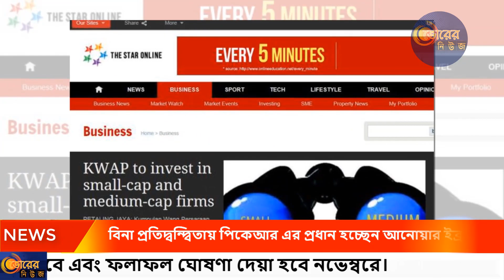Breaking news- বিনা প্রতিদ্বন্দ্বিতায় পিকেআর এর প্রধান হচ্ছেন আনোয়ার ইব্রাহিম।। ভোরের নিউজ ।।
বিনা প্রতিদ্বন্দ্বিতায় মালয়েশিয়ার ক্ষমতাসীন দলের ‘কাদিলান রাদিয়াত’ (পিকেআর) দলীয়প্রধান নির্বাচিত হতে যাচ্ছে আনোয়ার ইব্রাহিম। দলটির সিনিয়র নেতা ড. জাভিয়ার জয়াকুমার গণমাধ্যমকে এ খবর নিশ্চিত করে জানিয়েছেন, দলের প্রধান হওয়ার ব্যাপারে আনোয়ার ইব্রাহিমের প্রতি দলের পূর্ণ সমর্থন রয়েছে। এক সংবাদ সম্মেলনে ড. জাভিয়ার জয়াকুমার বলেন, ‘আনোয়ার ইব্রাহিম দলের প্রধান হওয়ার সংগে সংগে দলের মধ্যে তিনি এতো দিন যে ডি-ফ্যাক্টো প্রধান হিসেবে দায়িত্বরত ছিলেন এ রকম পদ আর থাকবে না।’ গত ২৭ জুলাই পিকেআর’র মনোনয়নপত্র দেয়া শুরু হয় এবং শেষ হয় ২৯ জুলাই। ভোট ২৪ আগস্ট থেকে শুরু হবে এবং ফলাফল ঘোষণা দেয়া হবে নভেম্বরে।